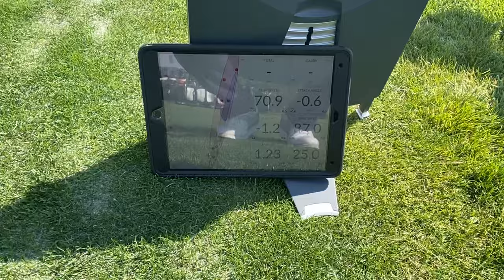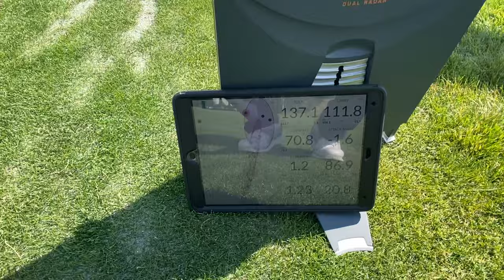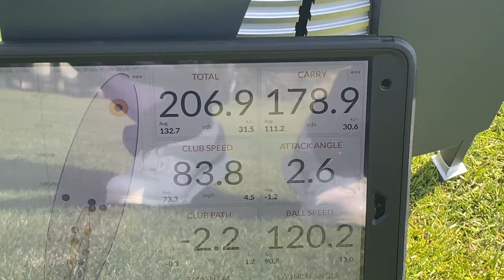200 to 300 yard drives. 10 golf lessons VS 1 lesson. Coaching experience and approach matters.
In this video you watch me working with a student who had previously taken 10 lessons from GolfTEC. This gentleman is athletic and a former college water polo player. His clubhead speed was extremely low for his obvious size and strength and he was hitting a nine iron approximately 80 yards. His driver would barely reach 200 yards after the roll. By the end of the lesson swinging with athletic freedom and understanding that the golf swing is way more simpler than a bunch of angles, he was able to achieve a drive over 300 yards. He was also able to hit 7 irons that went 170 yards in the air with a draw to them. He was also able to understand how to change his club head speed for short game shots giving him the ability to hit soft wedge shots as well as full swing long-distance drives.￼ The best place to get golf lessons in Westchester County New York is at GlenArbor Golf Club in Bedford Hills. Craig Hocknull is an award winning teacher with PGA tour playing experience and he can help you to improve your putting, chipping, bunker play, accuracy and driving distance. GlenArbor is a highly regarded private country club that allows non-members to take golf lessons with Craig Hocknull. If you are a Saber Golf fan and love watching Craig Hocknull Golf on YouTube you’ll love taking private lessons with Craig at GlenArbor. Our world class short-game area, driving range and teaching center will make you feel right at home while developing all of your skills.